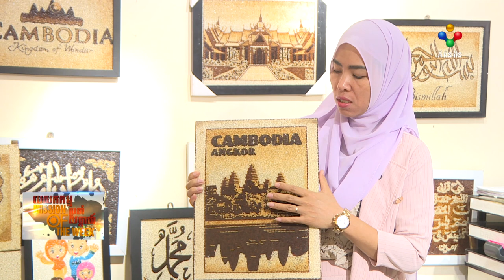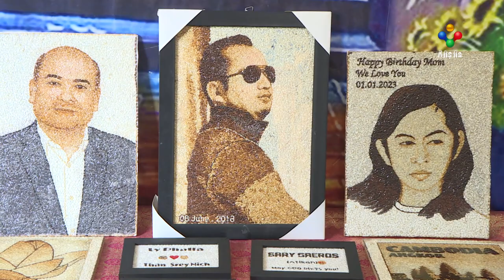[11-02-23] សម្រស់គំនូរគ្រាប់អង្ករ វគ្គ១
សម្រស់គំនូរគ្រាប់អង្ករ